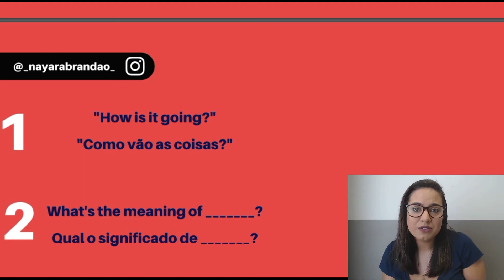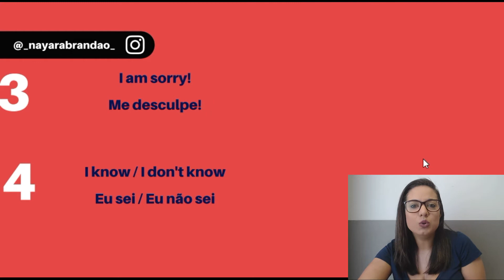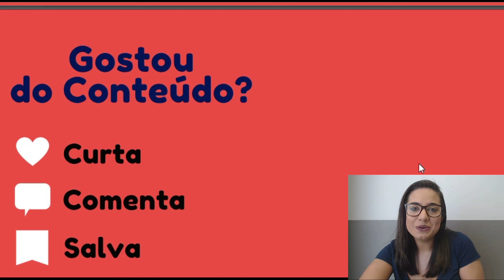10 frases para iniciante - Dica de inglês